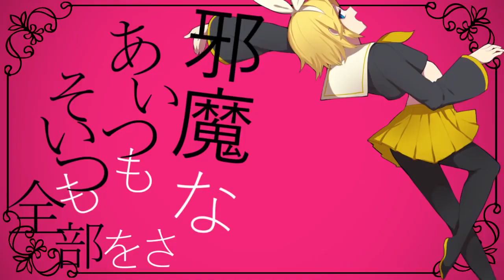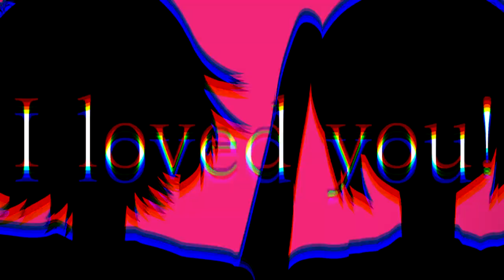【VOSTFR/ENGSUB】Nihilistic Rock【Hirose Aru ft. Hatsune Miku & Kagamine Rin】HD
/!\ Cette chanson aborde le thème du suicide | This song contains themes of suicide /!\
SOUS-TITRES / SUBTITLES : English - Français - Japanese (romaji)

Producer/Compositeur: Hirose Aru
Singers/Chanteuses: Kagamine Rin & Hatsune Miku
First upload/Premier upload (youtube) : 12 juillet 2019

Je ne suis pas l'auteur, j'ai juste rajouté les sous-titres.

FR- Il existe plusieurs traductions de cette chanson, j'ai principalement pris celle "officielle", mais j'ai pu en modifier des morceaux via d'autres traductions quand les phrases ne marchaient pas. Je vous invite à participer en commentaire à améliorer la traduction. J'en profite pour rappeler que je ne suis pas traducteur de métier, c'est un travail complètement amateur que je fais :-)
ENG- There are varied translations of this song and I mostly used the "official" one, but I did modify some parts when the sentences didn't make sense. You can comment if you see improvements to be made. I remind you all that my translating work is fully amateur.

【Numéros d'écoute (France)】
N° national prévention suicide 3114
Suicide Écoute : 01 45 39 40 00
SOS Dépression : 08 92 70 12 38
Harcèlement (scolaire, social) : 3020
SOS Crise : 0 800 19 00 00

【FR - Paroles traduites】
Ah, je déteste ça
Des rires à droite à gauche avec des yeux vides
Le menu d'aujourd'hui sera un plat complet de travails, de tests et de jugements
Ah, c'est tellement bête !
Regardé de près, l'amour n'est qu'une religion corrompue
Avec de telles choses, je ne peux manger le menu d'aujourd'hui

Ils disaient aux nouvelles qu'un ministre étranger a été pris en pleine adultère
La rumeur dit qu'elle et lui ont commencé à coucher ensemble
Ça a l'air fun, non ? (lolz)

Hé !
“Un, deux, trois”
Dansons ensemble !
L'anxiété d'hier et d'aujourd'hui disparaîtra
"J'aurais voulu ne jamais naître"
Si tu l’as répété en pleurant
Alors danse avec moi
Si tu chantes comme un idiot,
Tu peux oublier tous ceux que tu hais
Nous ne sommes pas nés pour les autres

"Fxxkin' world, I love you!"

Ah, j'en ai marre
Les mêmes vêtements, les mêmes cheveux, partout
Qui es-tu à la fin ?
N'est-ce pas semblable à la mort ?

Hé !
Quand tu chantes "Je te veux",
Quel est le type d'amour que tu souhaites ?
"Je le saurais un jour"
Y crois-tu vraiment ?
Même si j'en fais de plus en plus, je ne serais pas satisfait
"Pourquoi es-tu né ?"
Tu ne peux pas y répondre, n'est-ce pas ?

Hé, laisse-moi te demander quelque chose
Ce mond eest empli d'amour, d'argent, de drogue
De quoi de plus ais-je besoin ?
Même si je ne connaîtrais jamais la réponse
La terre tournera toujours
Nous qui ne pouvons avoir de rêves,
Avons maintenant refusé de vivre

Hé !
Si tu danses avec ce "un, deux, trois",
Demain, aujourd'hui, tout disparaîtra
Alors lève la main en visant ta tempe
Il n'y a pas besoin d'hésiter
Oublions donc ce monde
Aucune objection, alors

Notre vie se termine ici,
"Goodbye world, I loved you!"

Ne me retiens pas,
Je suis si fatigué de cette vie